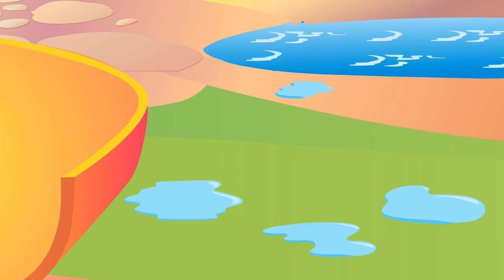Cobbler Cobbler + More Nursery Rhymes & Kids Songs - Purple Turtle Club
Cobbler, cobbler, Mend my shoe, Get it done by half-past two,
Stitch it up, And stitch it down, Then I will give you Half a crown.